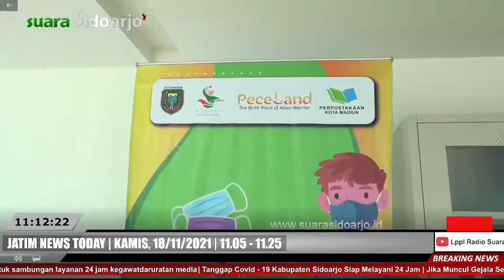JATIM NEWS TODAY | KAMIS, 18/11/2021 | 11.05 - 11.25